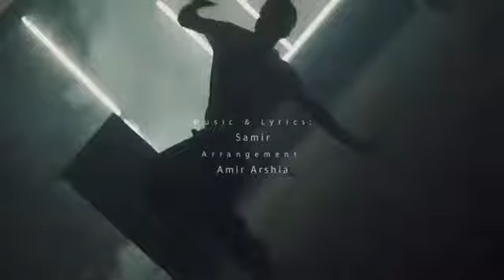Mansour Heydari - Kam Kam